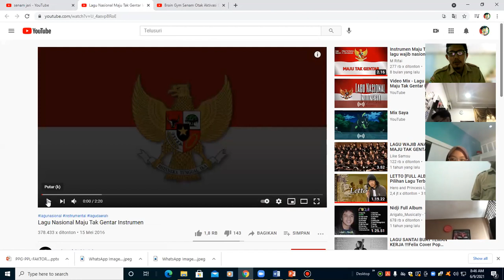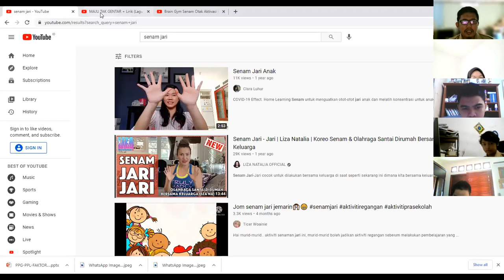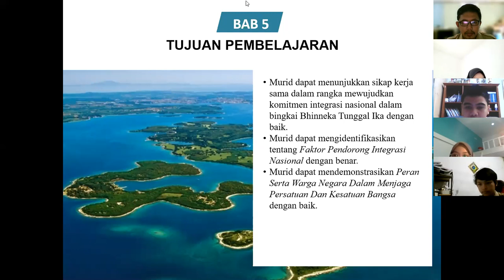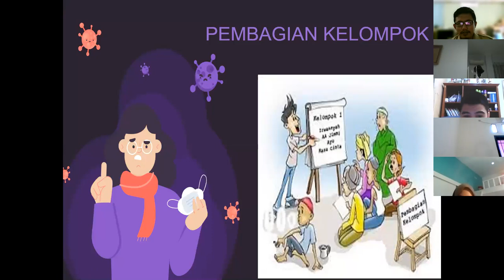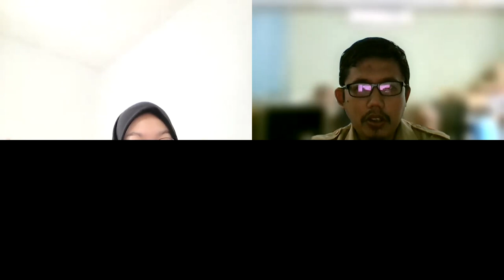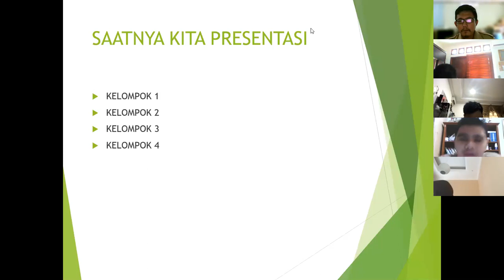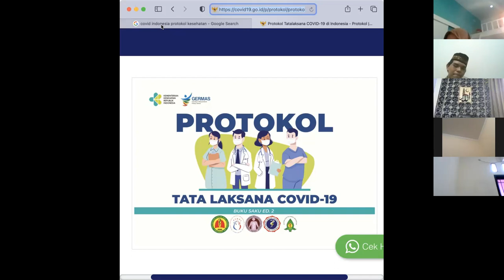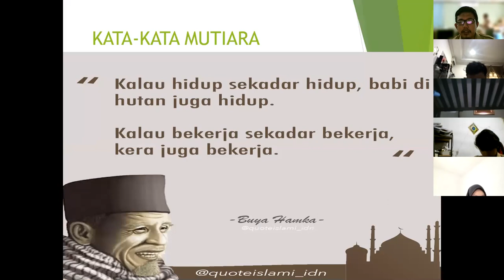MODEL PEMBELAJARAN INQUIRY LEARNING DALAM PPKn KELAS X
PPL TAHAP KE-3 PPG DALAM JABATAN
UNIVERSITAS MUHAMMADIYAH MATARAM

KOMPETENSI DASAR KE-5
MATERI : PERAN SERTA WARGA NEGARA DALAM MENJAGA PERSATUAN BANGSA